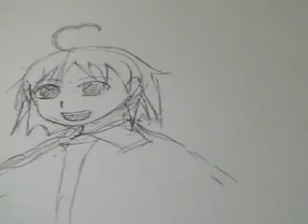daily drawing 00270